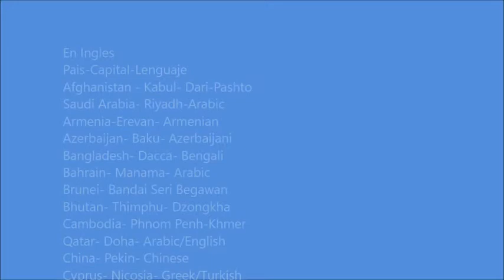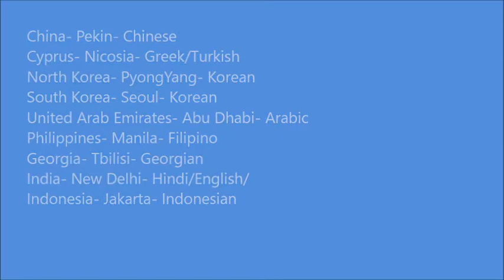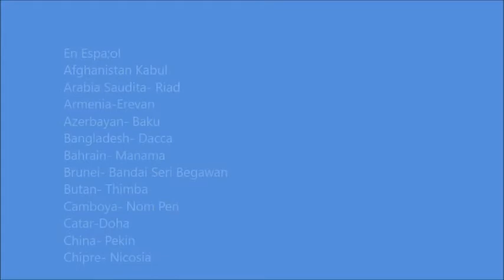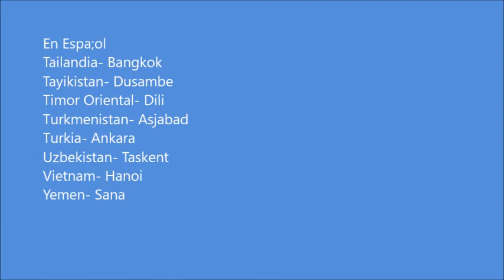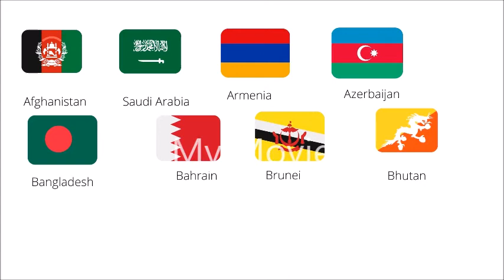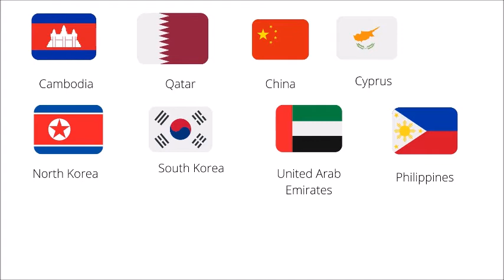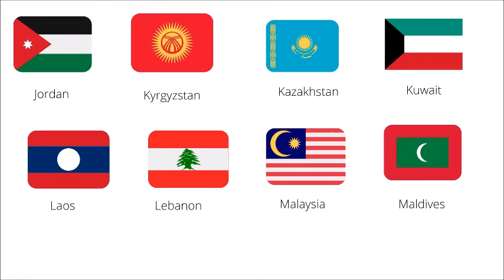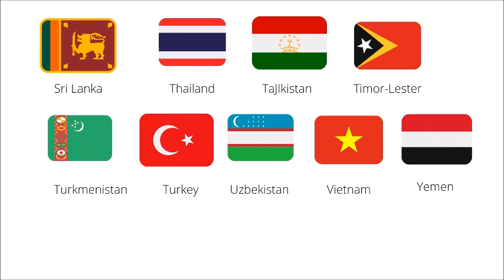Paises Asiaticos, banderas, lenguaje, capitales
Paises Asiaticos, banderas, lenguaje, capitales, 151